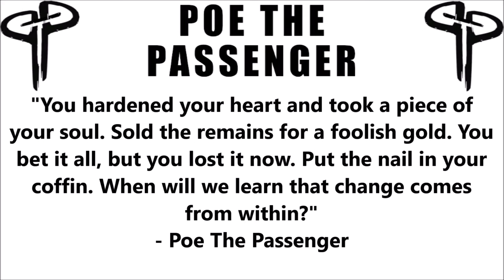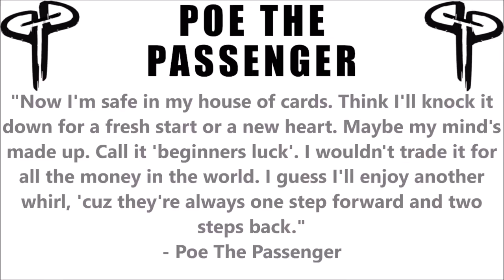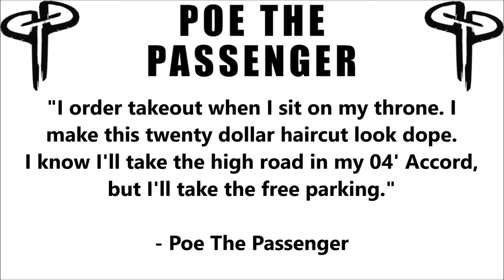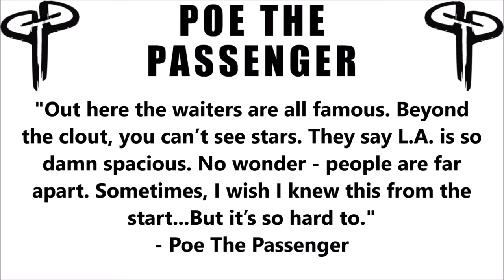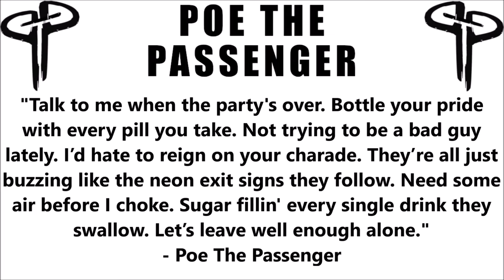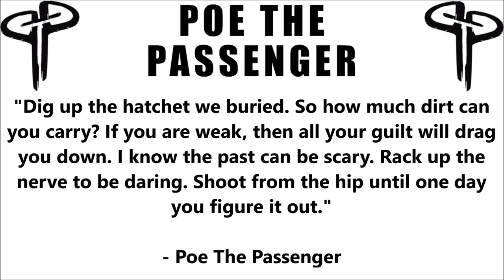ROOM 6 REVIEWS #141 - "Alinea" by POE THE PASSENGER! [ALBUM REVIEW]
Today I've been asked to review "Alinea", the new album by recent guests of the channel POE THE PASSENGER from Los Angeles. Enjoy! ;-D